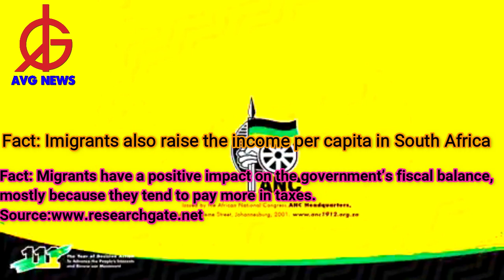Zimbabweans: Why Fikile Mbalula's myths about migrants must be dismissed with contempt